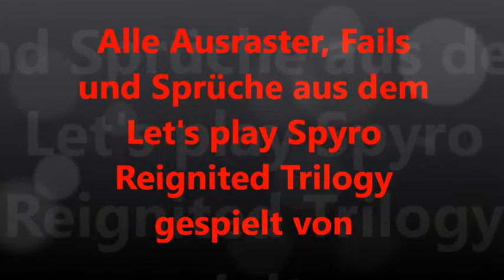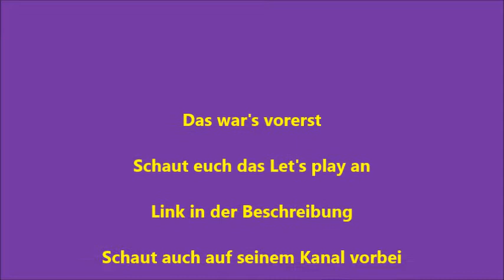Ausraster Fails und Sprüche aus dem Let's play Spyro Reignited Trilogy gespielt von DTMANDF1 Teil 19